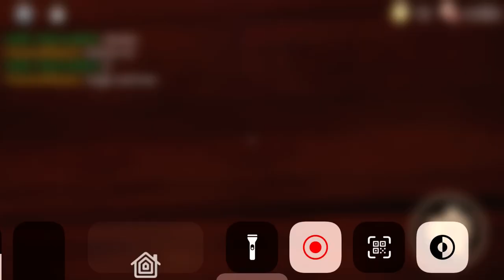LONG STAIRCASE IN DOORS AFTER DOOR 1??? (roblox doors)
Younes_the_artist(no link lol)

roblox doors 👁 DOORS👁 doors 👁 roblox roblox horror DOORS 👁 roblox doors new entity roblox doors entity roblox doors game